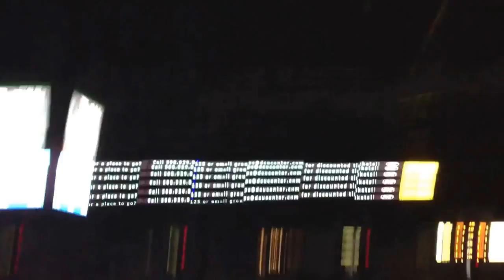Starting Lineups for the Worcester Sharks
This is the stating lineups for the Worcester Sharks on 3/10/13.

CT Whale vs. Worcester Sharks November 17, 2012 Reid buries goal in 2-1 loss to Whale Alex Stalock's win streak snapped at seven games with loss .